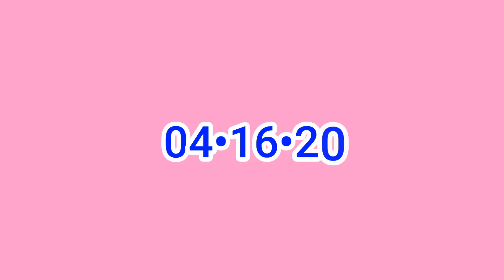Faith@18 video clip